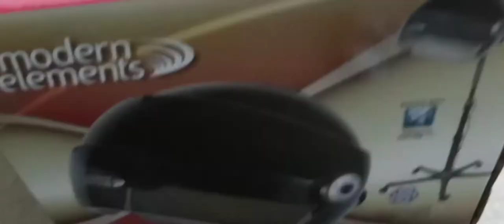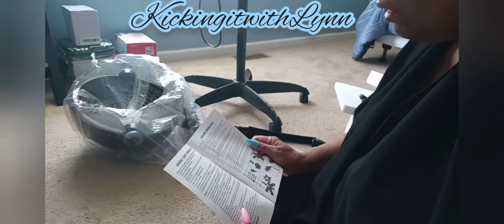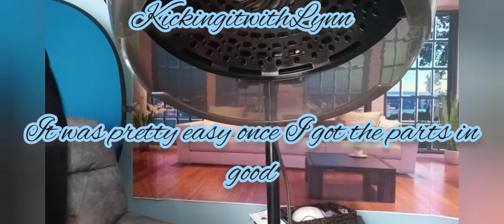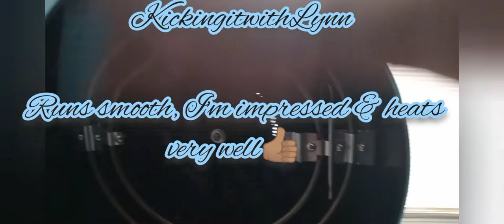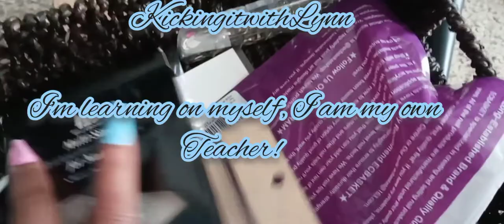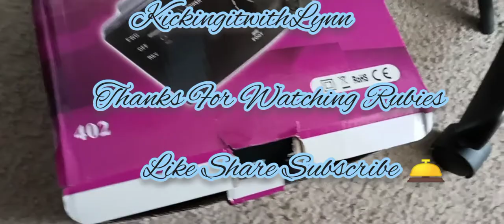Modern Elements 1875W Iconic Pro Rollabout Dryer Review & Assembly!!!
I am giving you my review of this product as i assemble it!